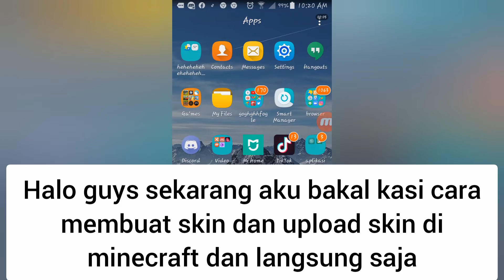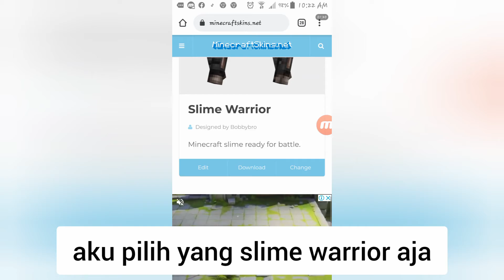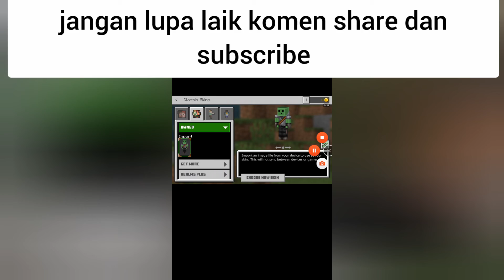CARA MEMBUAT SKIN DAN UPLOAD SKIN DI MINECRAFT - Minecraft Tutorial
Video kali ini adalah: CARA MEMBUAT SKIN DAN UPLOAD SKIN DI MINECRAFT - Minecraft Tutorial

Nama musik di video:
Prismo - Weakness